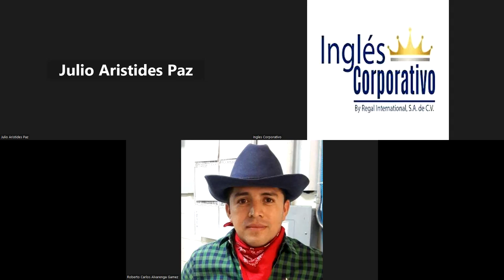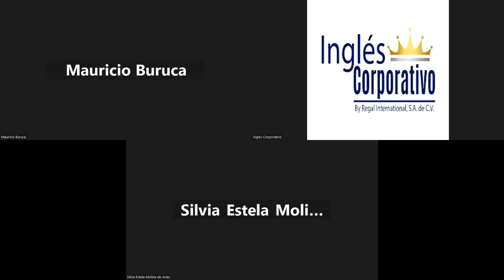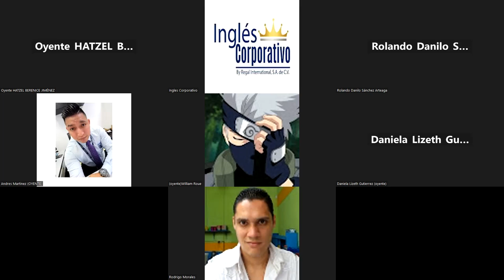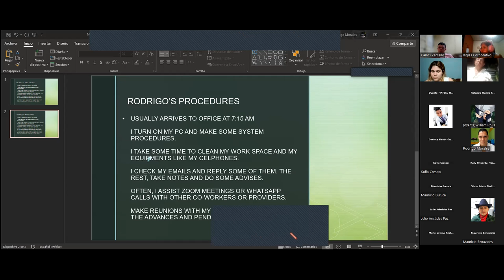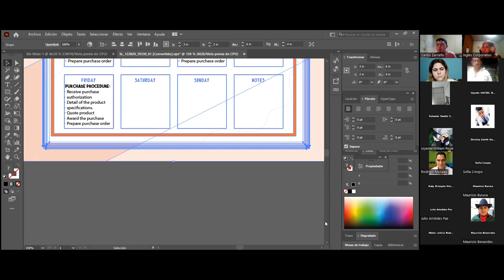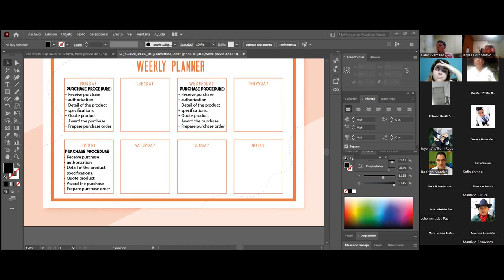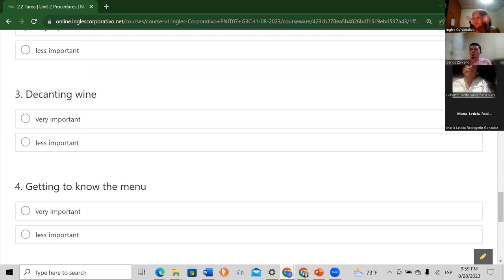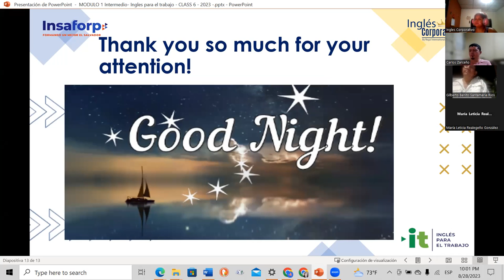Session 6- Part 2- 08/28/2023-AC29750-0012-2023- Baires- Vocabulary serving and taking food orders.